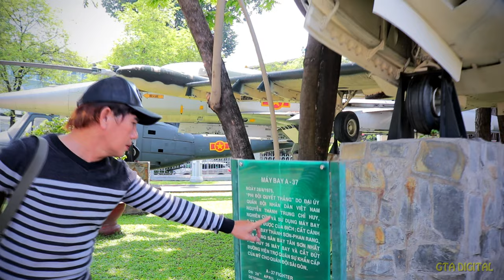Đất Nước Trọn Niềm Vui - Tống Khánh Linh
Mình là Tống Khánh Linh. Thích ca hát du lịch và Khám phá và trải nghiệm cuộc sống.